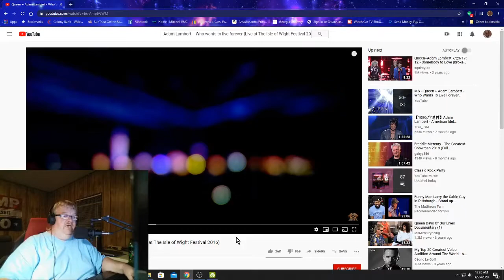Queen +AL Who Wants to Live Forever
For Salvador and everyone who remembers the loss at the night club in Orlando.